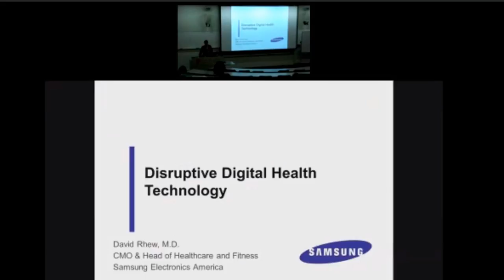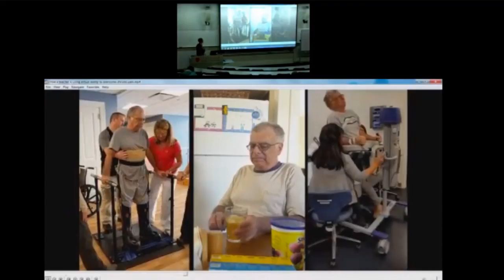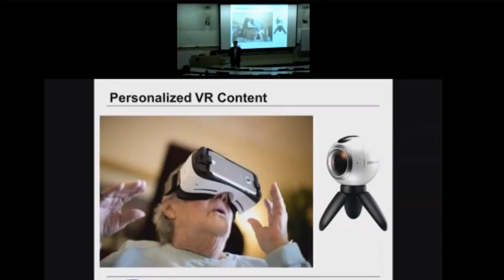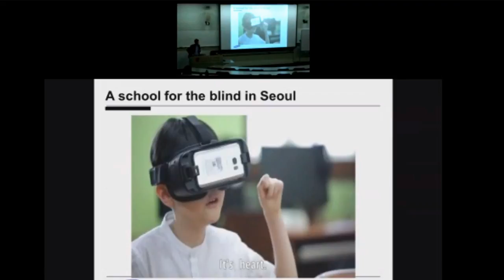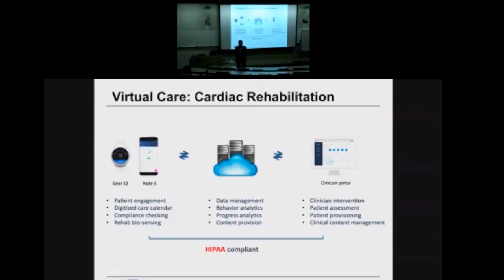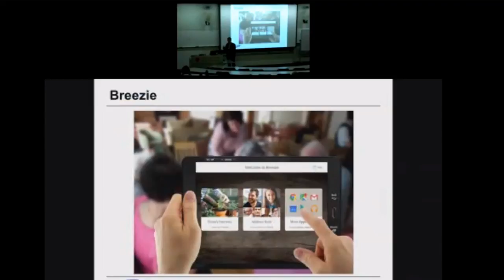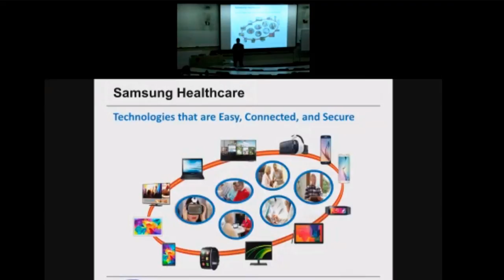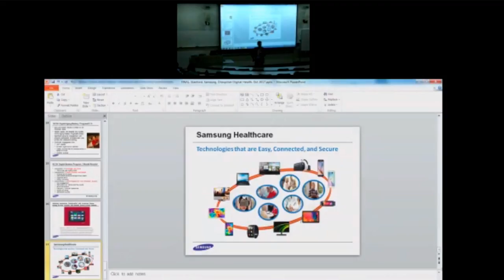Disruptive Digital Health Technologies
Lecture by:  Dr. David Rhew

Part of the Stanford Class: Close Encounters, Distance Learning By Telemedicine
Taught by: Homero Rivas, MD, MBA, FACS, FASMBS and Sharon Wulfovich B.A.
Teaching Assistants: Mauricio Wulfovich and Ashley Jowell